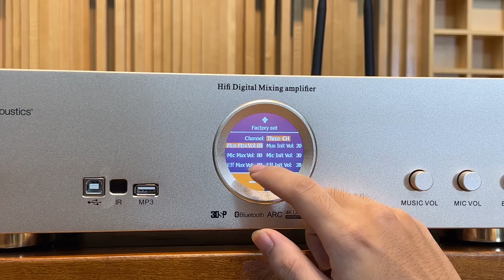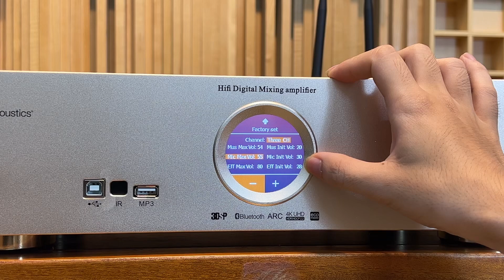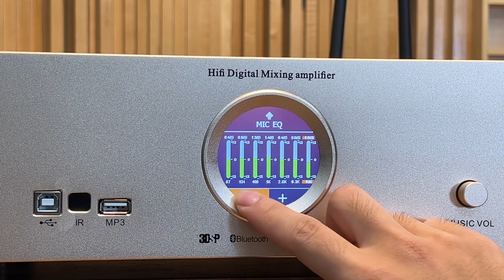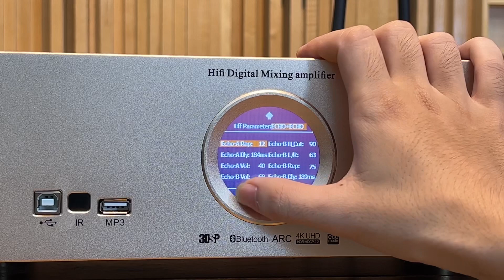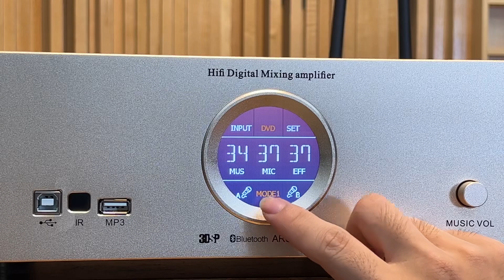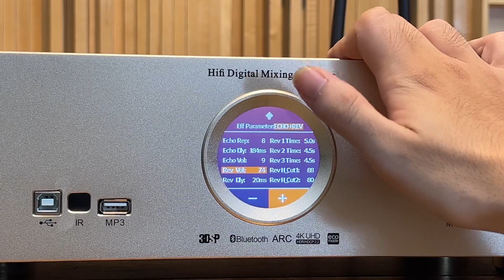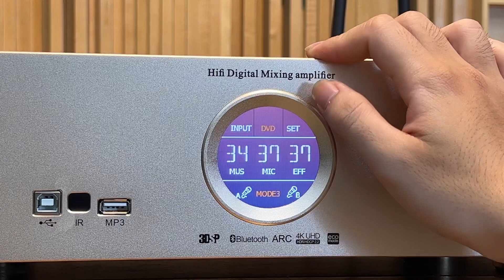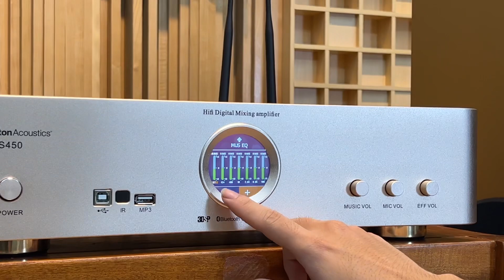Hướng Dẫn Căn Chỉnh Chi Tiết Amply Karaoke Tích Hợp Boston Aucostic S450 - Cực Dễ Dàng